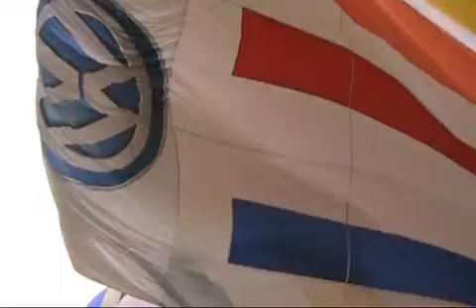Hot air balloon ride in Hunterdon County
Photography intern Amy Herzog took a ride in a hot air balloon at the Quick Chek New Jersey Festival of Ballooning in Hunterdon County.